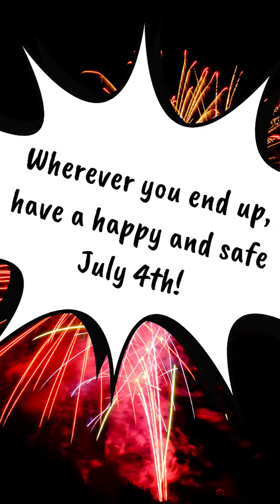Where Can You Watch Fireworks in Brevard and Indian River Counties?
What do you get when you cross a dinosaur and a firework?

Get the answer – as well as super fun suggestions on where you can watch the fireworks displayed across Brevard and Indian River Counties! Enjoy 🎆